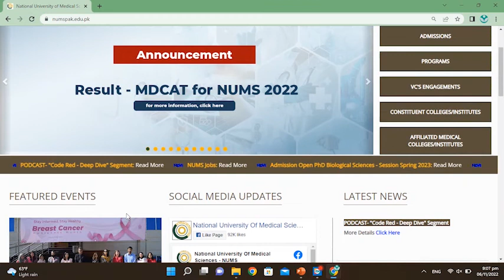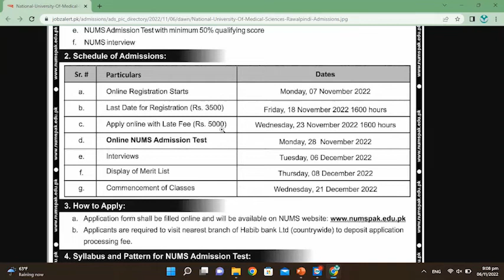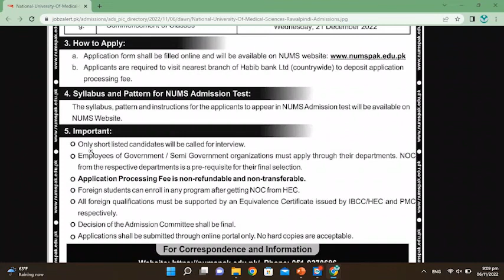National University Of Medical Sciences Islamabad Admissions 2023: How To apply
National University Of Medical Sciences Islamabad Admissions : How To apply